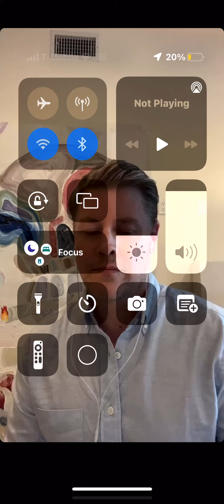Ep55: Live with painter, Tom O’Connor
Thrilled to be inside the LA studio of Tom O'Connor today! O’Connor shared how he became inspired to paint and how he made it to LA from Australia.

Inspired by well-known artists such as Cy Twombly, Rita Ackermann, Rob Pruitt, and Willem de Kooning, O’Connor brings a new body of work that challenges his soul and resonates with his heart.

All of O’Connors work is on view on Artstager.Shop.

... Apologies for the video quality…having issues with instagram today but please don’t let it stop you from watching and listening to this bright, rising star!

To see more Thinking of Art Interviews, visit thinkingofart.com.